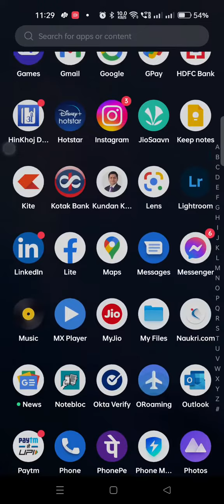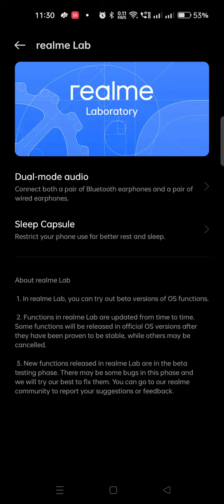How to on dual audio mode, kese dual audio mode on kare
In today's video, I will tell you that how to on dual audio mode